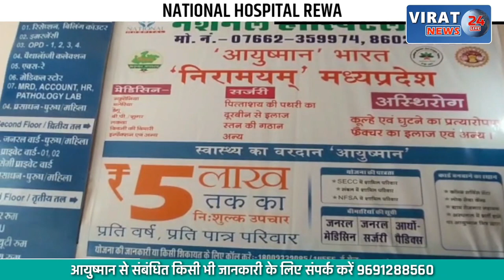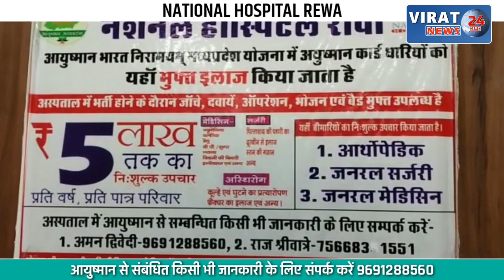🔻रीवा- कॉलेज के प्रोफेसर राजनीति ना करें आज भाजपा तो कल होगी कांग्रेश -एनएसयूआई !